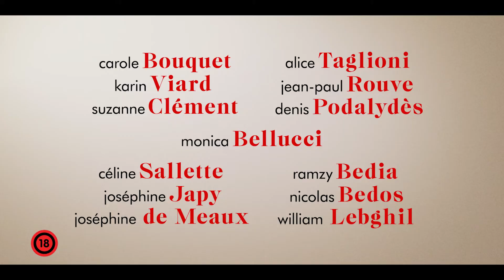Szexfantáziák (18) feliratos előzetes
A szexuális fantáziának és vágyaknak szinte csak a képzelet szab határt. A Szexfantáziákban hat pár története elevenedik meg. Bepillantunk szexuális fantáziáikba, hétköznapinak nem feltétlenül nevezhető vágyaikba. Előtérbe kerülnek szokatlan tárgyak, és szokatlan helyzetek iránti vonzalmaik: van, akit a szerepjáték izgat fel, másokat, ha valakit sírni látnak, és még az is megeshet, hogy izgatólag hat egy temetés gondolata. Bármi is legyen vágyuk tárgya, minden pár ugyanazt keresi: a kielégítő szexuális életet és a párkapcsolatok boldogságát.

A francia romantikus vígjátékot a Foenkinos testvérpár, David (Natalie második élete, Lola és a fiúk) és Stéphane Foenkinos (Natalie második élete) jegyzi. David Foenkinos novella- és forgatókönyvíróként lett bestseller-szerző Franciaországban, Stéphane elsősorban casting rendezőként (Casino Royale, Éjfélkor Párizsban, Szövetségesek, Natalie második élete) jegyzett. A Szexfantáziákban mások mellett a világsztár Monica Bellucci (Maléna , Spectre – A fantom visszatér, Mátrix – sorozat, Asterix és Obelix: A Kleopátra küldetés), Karin Viard (A Bélier család, Delicatessen, Született feleség), Carole Bouquet (A vágy titokzatos tárgya, Wasabi - mar, mint a mustár, Ne zavarjatok), és Denis Podalydès (A Da-Vindi kód, Rejtély) játsszák a főbb szerepeket.